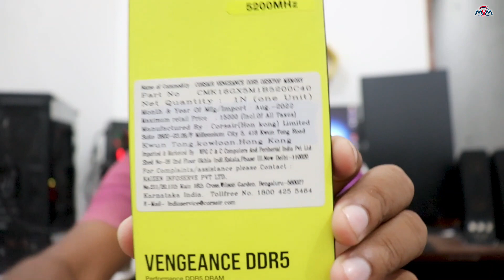12600K PC BUILD FOR VIDEO EDITING | BUILD A PC FOR EDIT | MY NEW PC BUILD FOR MIXING | MANOJ MIXING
12600K PC BUILD FOR VIDEO EDITING
BUILD A PC FOR VIDEO MIXING
FAST VIDEO RENDING
FAST VIDEO RENDING PC BUILD
NEW DELHI NEHRU PLACE
PROJECT DATA PREMIERE PRO PROJECT DATA AFTER
.ALL TYPE DATA AVILABLE.
.WHATSAAP NUMBER.